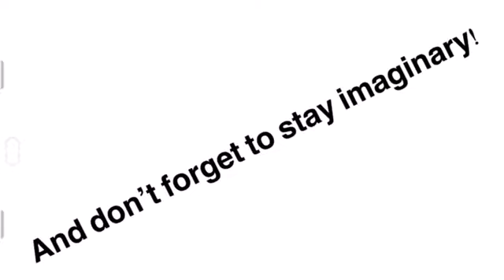Diary of Glamrock Emerald Bonnie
If there is any other YouTubers watching this and you want to use any of my FNaEB (Five Nights at Emerald Bonnie’s) Characters you can!

Fate revelation99

( ͡° ͜ʖ ͡°)